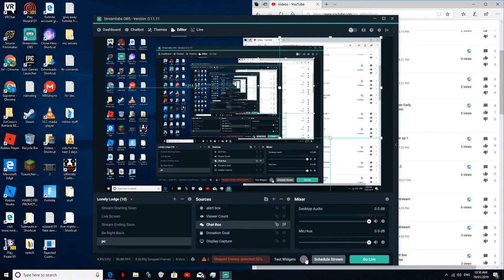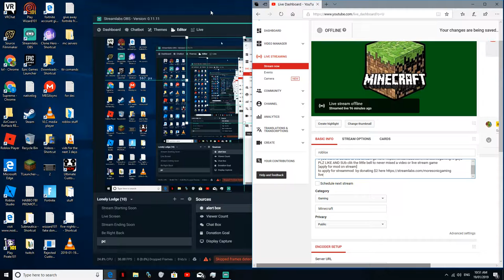the goal to get a houes tour